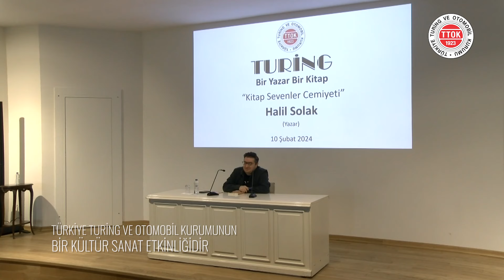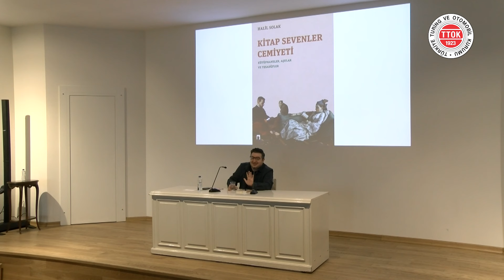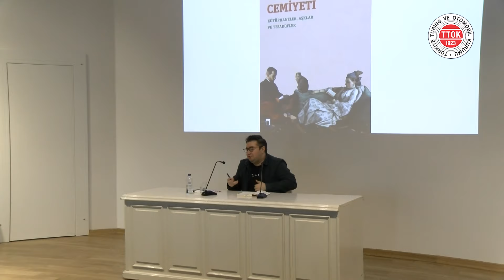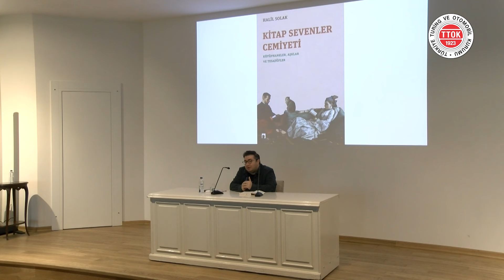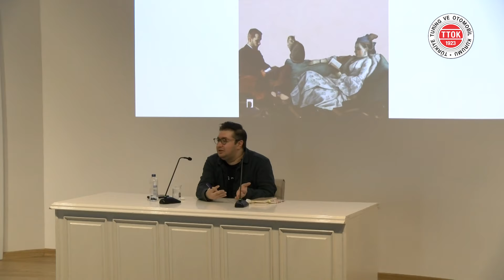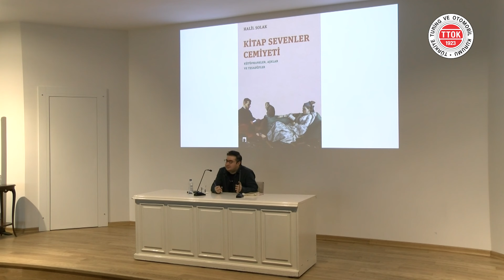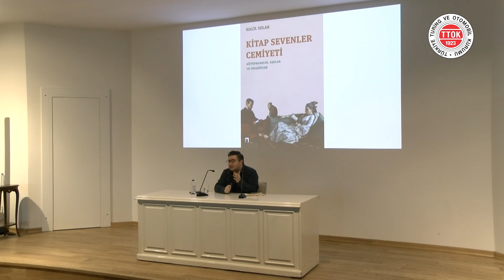Kitap Sevenler Cemiyeti | Halil Solak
▌Kitap Sevenler Cemiyeti | Halil Solak | 10 Şubat 2024▐

Türkiye Turing ve Otomobil Kurumu kültür sanat etkinlikleri kapsamında hazırlanan “Bir Yazar Bir Kitap” programında; yazarlar yeni çıkan kitaplarını tanıtıp yazarlık serüvenlerini hayat hikâyelerinden kesitler ile sunmaktadır.

Halil Solak Kimdir?

Halil Solak 1989 yılında İstanbul’da doğdu. 2010 yılında İstanbul Üniversitesi Edebiyat Fakültesi Türk Dili ve Edebiyatı Bölümü’nü bitirdi. Çeşitli dergilerde editörlük ve yazı işleri şefliği yaptı. Televizyon için belgesel, gazete ve dergiler için söyleşiler hazırladı. Hâlen editörlük yapıyor ve tarih alanındaki doktorasını sürdürüyor.

Osmanlı kültür tarihi alanında araştırma ve keşifleriyle tanınan Prof. Dr. İsmail E. Erünsal ile yaptığı nehir söyleşi, Yirmi İki Mürekkep Damlası: Osmanlı Sosyal ve Kültür Tarihi Üzerine Sohbetler ismiyle kitaplaştı. Araştırma ve denemelerini kültür tarihi üzerine yoğunlaştıran yazar, kitaba ve kütüphanelere dair okumayı seviyor.